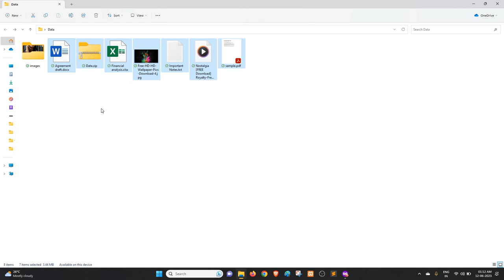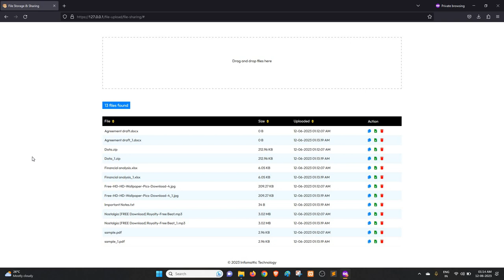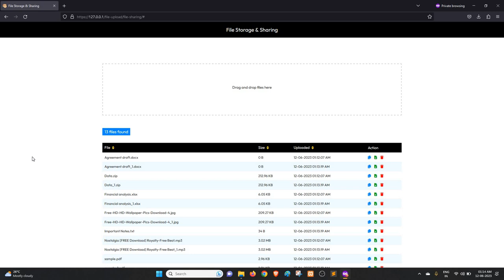How to build your own cloud storage & file sharing server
In this video, we see how we can build our very own cloud-based file storage and sharing server. We, at Infomattic Technology, have developed software that allows you to upload multiple files of various extensions to your server and share, download, and delete them from the same server.

file server, cloud server, cloud storage, ftp, file sharing, iis, google drive, one drive, drop box, php, file upload, drag & drop, get unlimited cloud storage